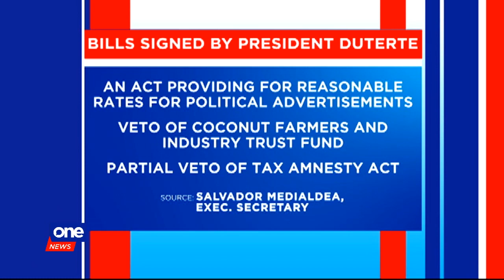Duterte vetoes provision granting general tax amnesty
President Rodrigo Duterte vetoes a provision that grants a general tax amnesty.